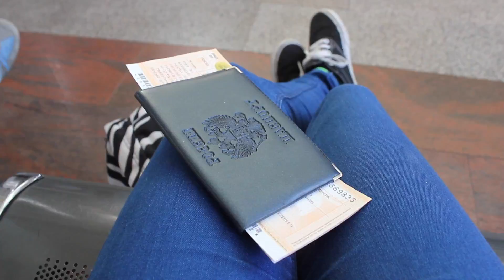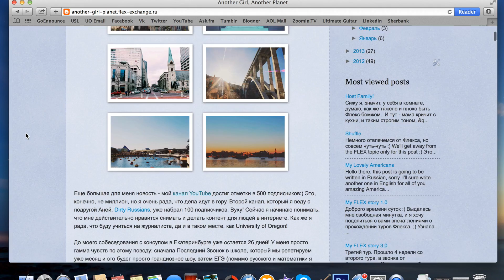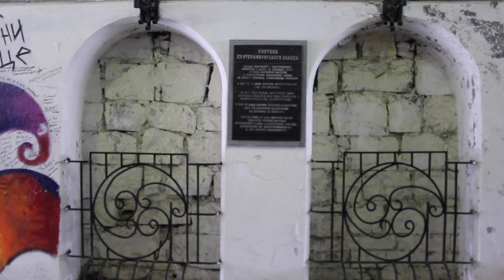EKATERINBURG VLOG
I went to Ekaterinburg for a day to get my US Visa and absolutely LOVED it there!! So here's a vlog! :)